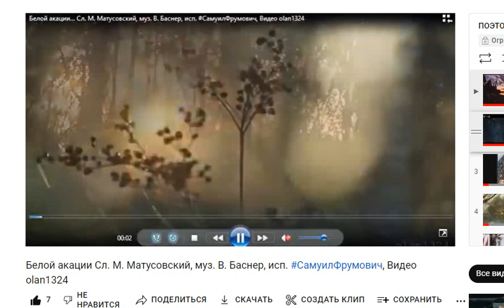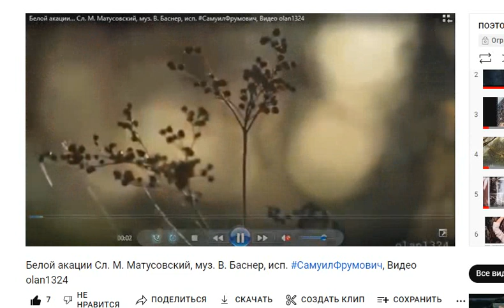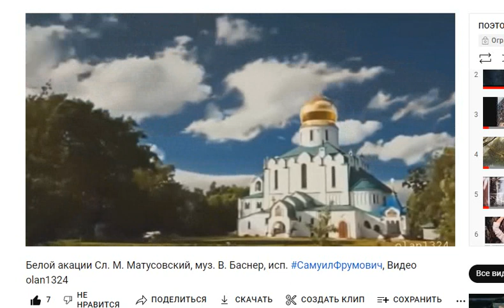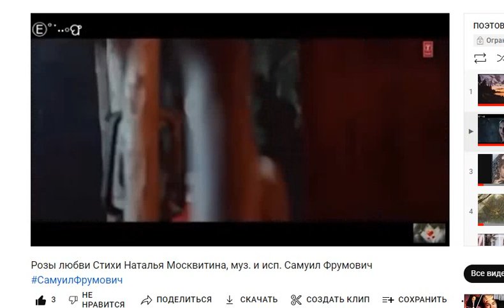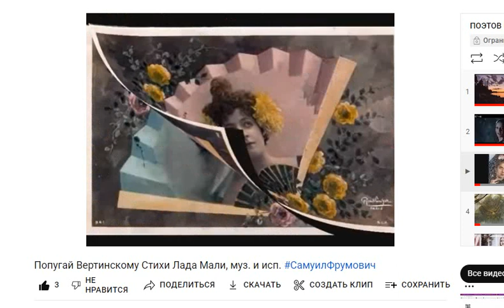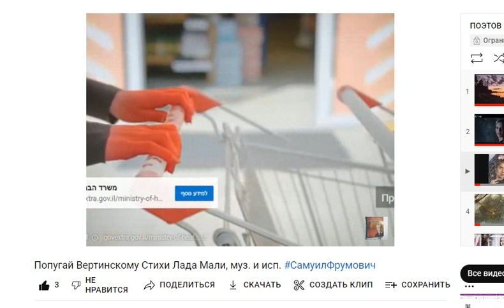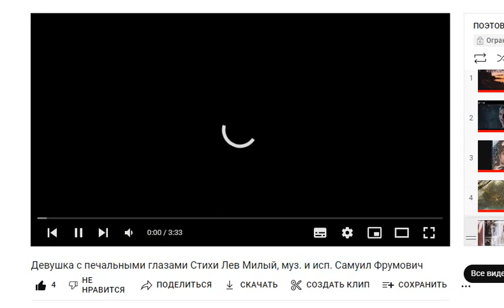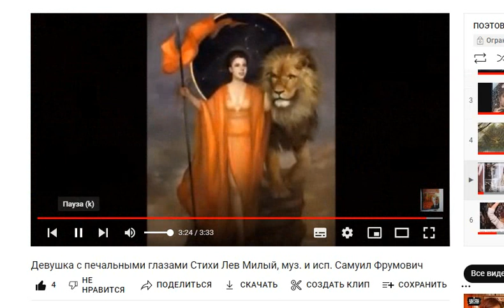ПОЭТОВ ИМЕНА в ОП, Концерт 050 ОП-22, Соавторы ОП от А до Я, муз. и исп.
ПОЭТОВ ИМЕНА в ОП, Концерт 050 ОП-22, Соавторы ОП от А до Я,

Концерт 050 ОП-22, Соавторы ОП от А до Я, муз. и исп.

   Наша Ожившая Поэзия (ОП) готовит издание Антологии ОП (АОП).
 могут заказывать Песни,Романсы и Композиции
 на свои стихи до 10 ед.   в месяц, каждая из которых будет размещена на стихи.ру,   ютубе и часть из них
        войдет в АОП в этом и след. году...
 на свою почту и все написанные произведения в этом цикле...
   которые необходимы для издания АОП и рекламы композиций...
 книги: СЕРГЕЙ ЕСЕНИН в ОП... СОСТОЯНИЕ ЛЮБВИ...
   ВЕЛИКИЕ ПОЭТЫ в ОП... Галина Воленберг в ОП...
   Верона Шумилова в ОП... Самуил Фрумович и его ОП...
   ЛИЛИЯ ХОВАНСКАЯ в ОП...
  и после издания Антологию ОП с вашими произведениями...
   ПОДДЕРЖИВАЙТЕ НАШУ ОЖИВШУЮ ПОЭЗИЮ,
 которая прославляет имена как великих,
     так и современных ПОЭТОВ...
   ОПЛАТИТЬ можно на карту МИР или на кошелек КИВИ...
       за исключением тех, кто не пожелает ЭТОГО...
   Номер карты укажу позднее...
                или 10 долларов или евро

 В нашей Ожившей Поэзии сочинены более 6000 композиций,
  романсов,  песен, концертов и Обзоров на стихи более 640 Поэтов,
      как современных,  так и Великих...
   С 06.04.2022 г. мы начинаем Цикл Мини-Концертов (МК) :
 ПОЭТОВ ИМЕНА...  В этом цикле наша ОП постарается
   отобразить имена всех соавторов ОП...
  и их произведения в форме Мини-Концертов,
      состоящих из 5 имен наших соавторов...
 Таким образом мы за 10-12 месяцев в виде МК опубликуем
      ПОЭТОВ ИМЕНА   всех соавторов нашей ОП...

 00:00 Информация о ПОДПИСКЕ для всех Поэтов...

 03:34 Белой акации Сл. М. Матусовский, муз. В. Баснер,
исп. СамуилФрумович, Видео olan1324
 07:50 Розы любви Стихи Наталья Москвитина,
муз. и исп. Самуил Фрумович
 11:15 Попугай Вертинскому Стихи Лада Мали,
муз. и исп.
 15:05 Барбалекс. Стихи Микола-Стихоплёт,
муз. и исп.
 18:30 Девушка с печальными глазами Стихи Лев Милый,
          САМУИЛ ФРУМОВИЧ